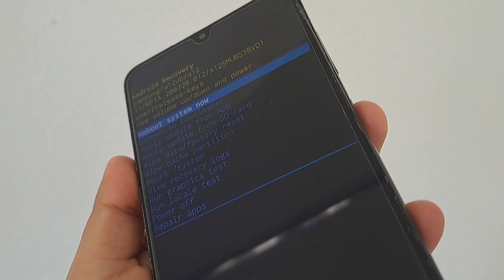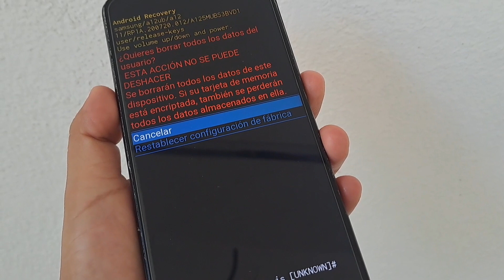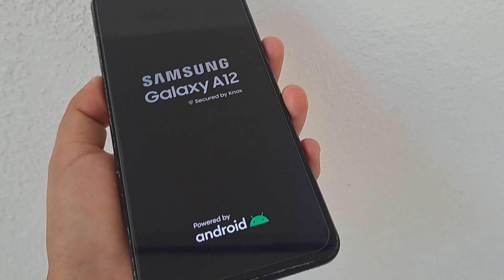Formatear Samsung Galaxy A12 ✅️ | Android 11, 12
Hard reset Samsung Galaxy A12 - Formatear Samsung Galaxy A12
Como formatear Samsung Galaxy A12